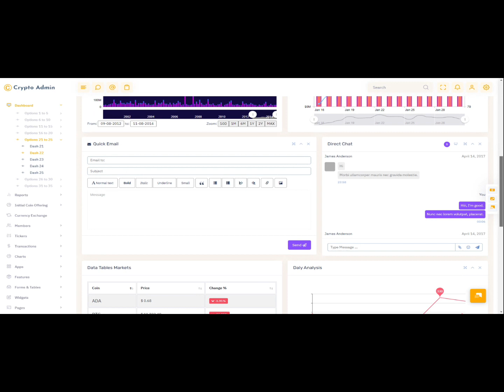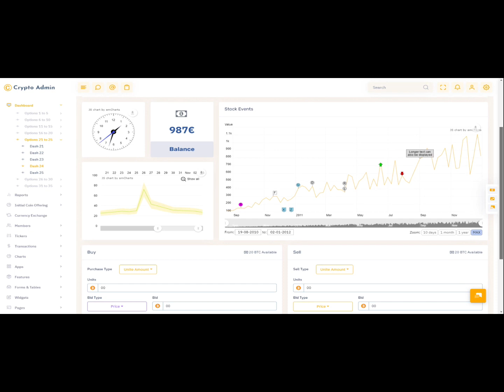Crypto - Responsive WordPress Themes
Crypto Admin is a stunning, refined, excellent performance Bootstrap 5 Admin Template. This is the most advanced and well-designed Crypto Admin Templates that can easily compete with any premium alternative. And once you introduce your creative touch to it, the options go over and beyond.

More than 100+ features and with widgets and plugins are included here to make your work easier. Works on all major web browsers, Desktop, iPhone, iPad, Tablet and all other smartphone devices.